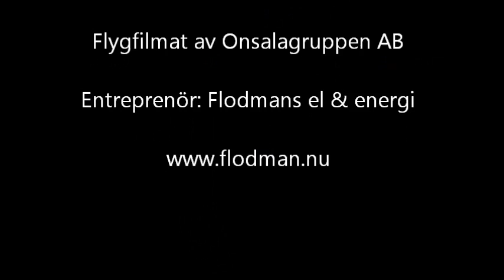Flodmans demonterar Vestas